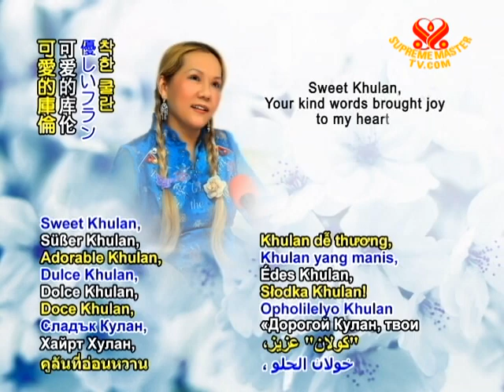Heartline - 31 Jul 2011